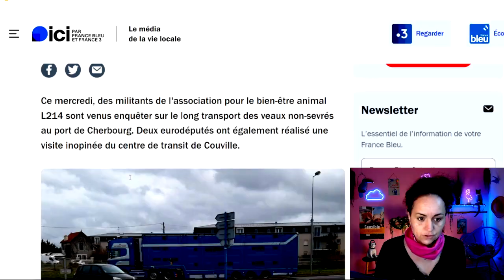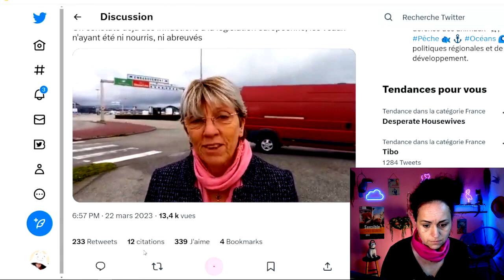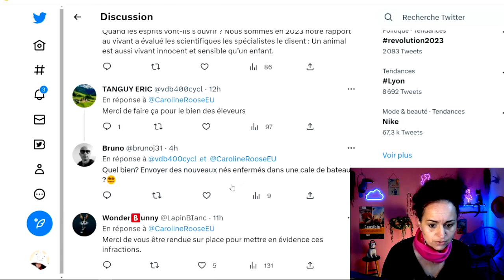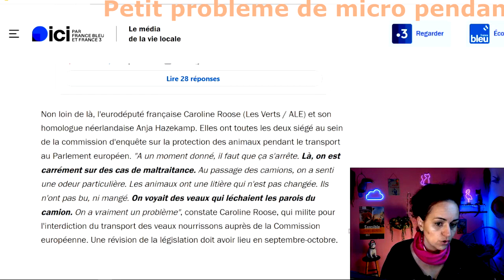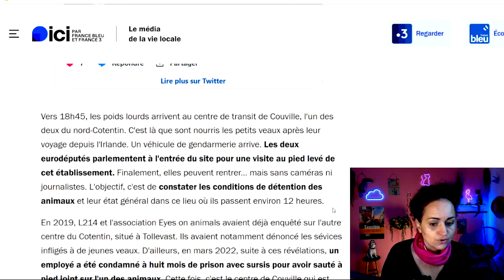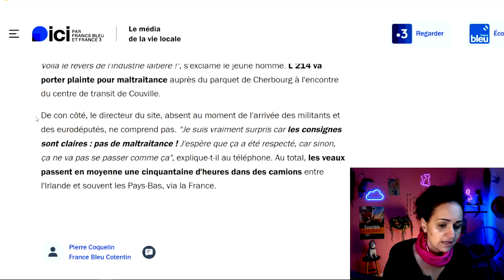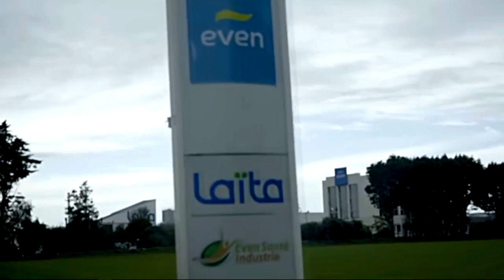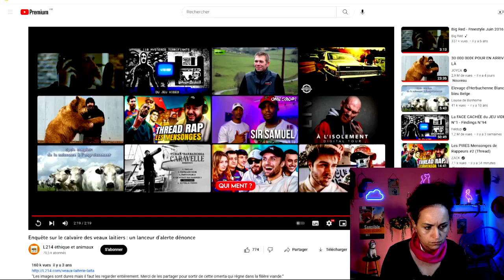Le calvaire des veaux nourrissons: l'Europe complice de maltraitance.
Parmi les veaux qui transitent au sein de l’Union européenne, beaucoup passent par la France de par sa position géographique centrale. La majorité part d’Allemagne, de France, de Pologne ou d’Irlande pour être engraissée notamment aux Pays-Bas, en Italie ou en Espagne.

L’Irlande compte presque autant de vaches que d’habitants. En 2019, l’Irlande a exporté plus de 200 000 veaux, principalement à destination de l’Espagne et des Pays-Bas. Toujours l’année passée, ce sont plus de 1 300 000 veaux nourrissons qui ont été transportés entre pays européens.